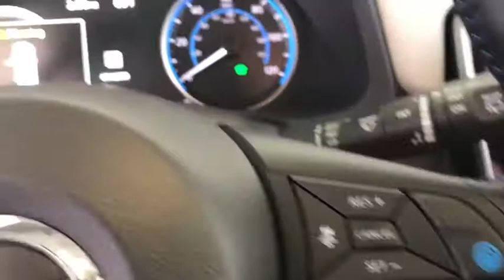2019 Nissan LEAF Costa Mesa, Huntington Beach, Irvine, San Clamente, Anaheim, CA LF91298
Deep Blue Pearl New 2019 Nissan LEAF available in Costa Mesa, California at Orange Coast Nissan. Servicing the Huntington Beach, Irvine, San Clamente, Anaheim, CA area.
2019 Nissan LEAF SL PLUS - Stock#: LF91298 - VIN#: 1N4BZ1CP4KC322063

Deep Blue Pearl 2019 Nissan Leaf SL Plus FWD Single Speed Reducer Electric ZEV 214hp114/94 City/Highway MPG